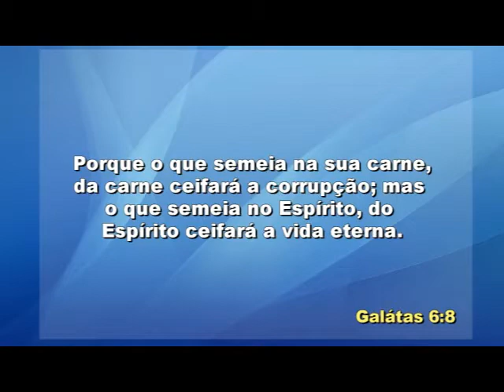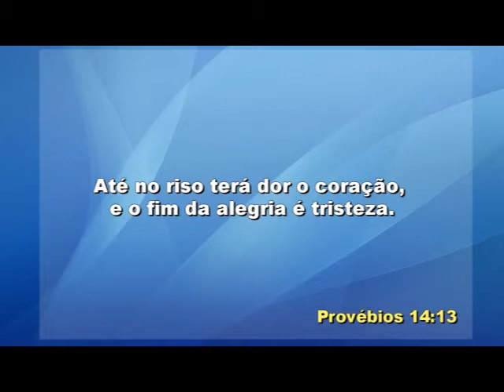IIGD Campinas Pr. da Fé Luiz Carlos 02-09-15